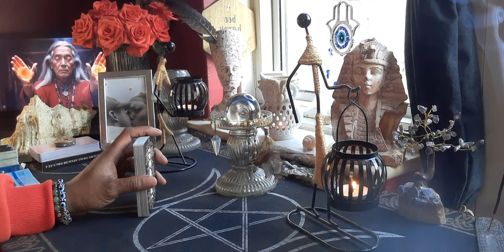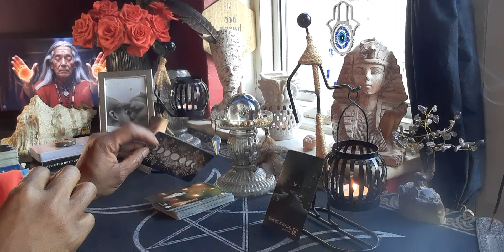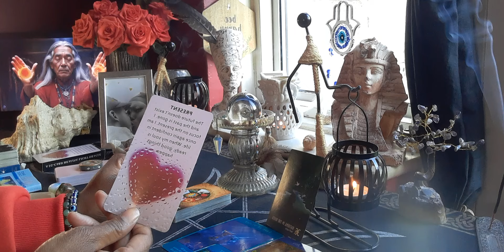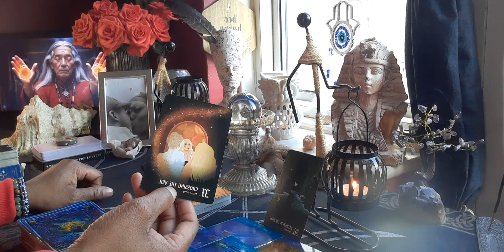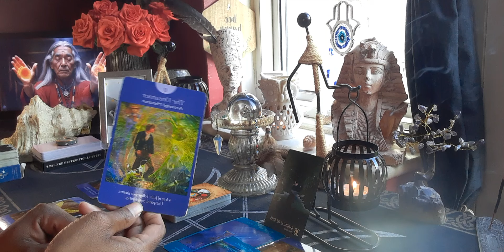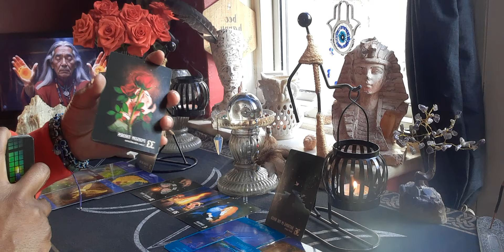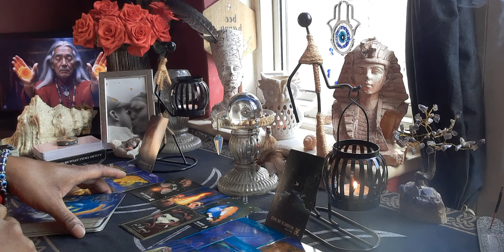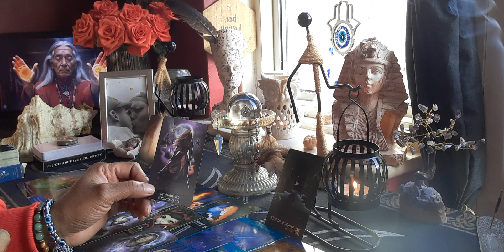Virgo♍Message For My White Witches/Wizards 🧙‍♀️🧹🧙‍♂️🪄 When Your Here To Help Raise The Vibration 🙌🏽